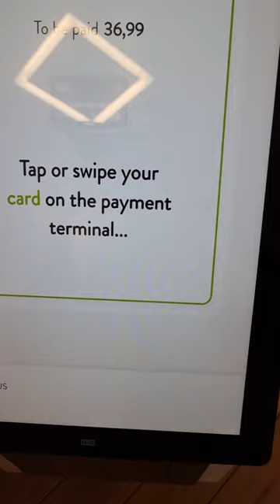KFC in 33 seconds # Krakow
KFC in 33 seconds
Products

Fried chicken

Hamburgers

Chicken sandwiches

Wraps

French fries

Soft drinks

Milkshakes

Salads

Desserts

Breakfast

KFC was founded by Colonel Harland Sanders (1890–1980), an entrepreneur who began selling fried chicken from his roadside restaurant in Corbin, Kentucky, during the Great Depression. Sanders identified the potential of the restaurant franchising concept and the first "Kentucky Fried Chicken" franchise opened in Utah in 1952. KFC popularized chicken in the fast-food industry, diversifying the market by challenging the established dominance of the hamburger. By branding himself as "Colonel Sanders", Harland became a prominent figure of American cultural history and his image remains widely used in KFC advertising to this day. However, the company's rapid expansion overwhelmed the aging Sanders and he sold it to a group of investors led by John Y. Brown Jr. and Jack C. Massey in 1964.

KFC was one of the first American fast-food chains to expand internationally, opening outlets in Canada, the United Kingdom, Mexico and Jamaica by the mid-1960s. Throughout the 1970s and 1980s, it experienced mixed fortunes domestically, as it went through a series of changes in corporate ownership with little or no experience in the restaurant business. In the early 1970s, KFC was sold to the spirits distributor Heublein, which was taken over by the R. J. Reynolds food and tobacco conglomerate; that company sold the chain to PepsiCo. The chain continued to expand overseas, however, and in 1987 it became the first Western restaurant chain to open in China. It has since expanded rapidly in China, which is now the company's single largest market. PepsiCo spun off its restaurants division as Tricon Global Restaurants, which later changed its name to Yum! Brands.